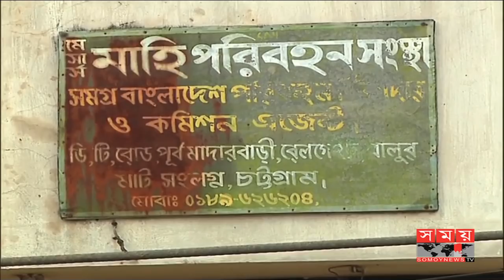চট্টগ্রামে 'জঙ্গি আস্তানা' থেকে জঙ্গি সদস্যরা গ্রেফতার !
চট্টগ্রামে গ্রেফতার জঙ্গি সদস্যরা, নগরীর সদরঘাট থানা ভবনে হামলার পরিকল্পনা করেছিলো বলে জানিয়েছে পুলিশ। দুপুরে, এক প্রেস ব্রিফিংয়ে এ তথ্য জানায় গোয়েন্দা পুলিশ। এরআগে, 'জঙ্গি আস্তানা' থেকে গ্রেনেড ও সুইসাইডাল ভেস্টসহ নব্য জেএমবির দুই নেতাকে আটক করে কাউন্টার টেরোরিজম ইউনিট।